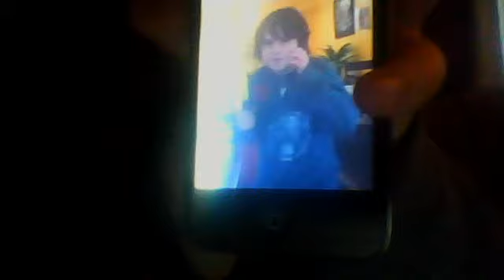my phone wallpaper